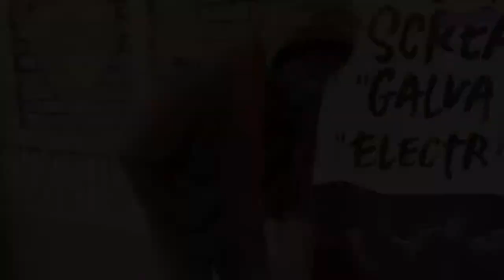RAM 214: The Queen of Hearts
Jacquelynne Fontaine... this beauty queen will capture your hearts with her wisdom, grace, and talent, only on "RoRo After Midnight." (December 15, Wed at 9pm PT/11pm CT/Midnight ET)